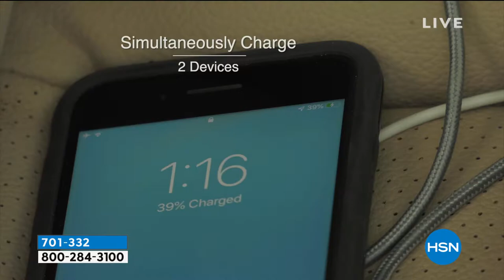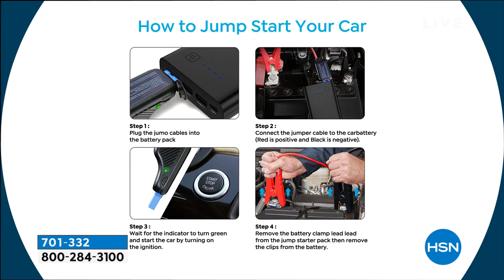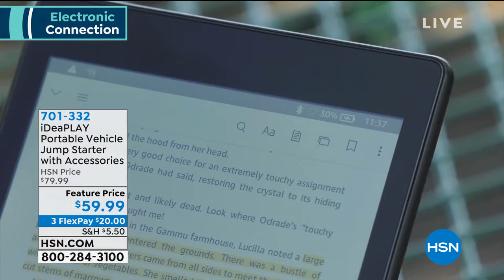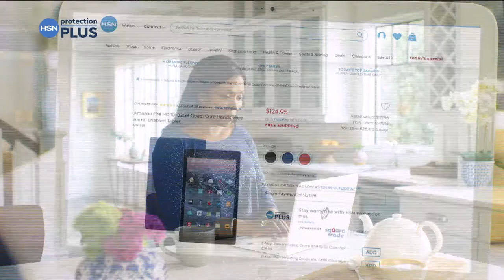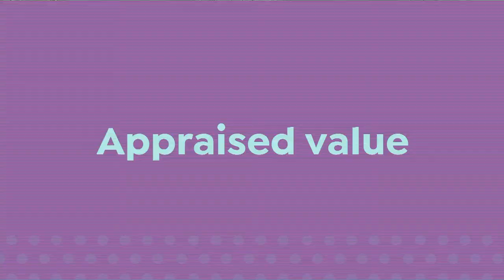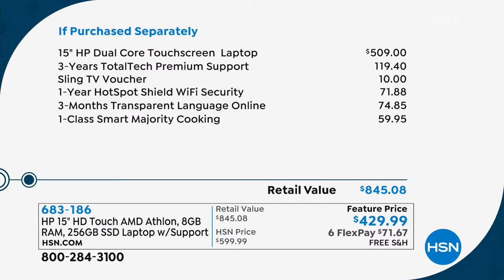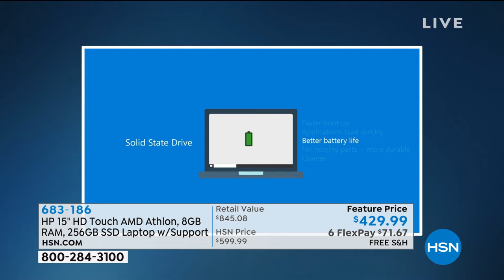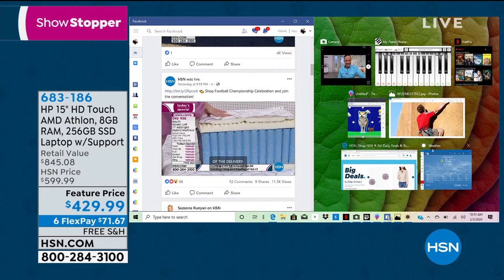HSN | Electronic Connection 02.03.2020 - 10 AM